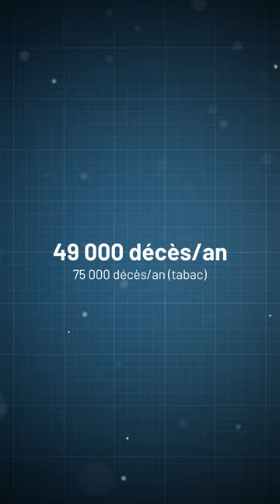À partir de quand t'es alcoolique ? @V2F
Fréquence, quantité, raison... Victor nous explique quand on peut considérer quelqu'un alcoolique, et le dangers sur la santé.